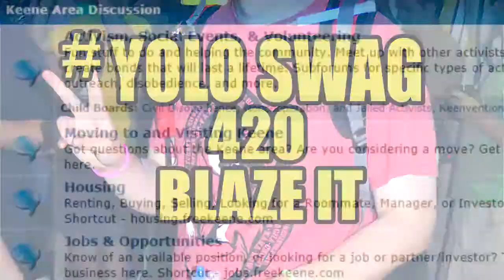Technology Panel @ Keenevention 2015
For this year’s Technology Panel, Sovryn Tech host Brian Sovryn returned as the only three-year panel host at Keenevention. His dedication to the tech world is unmatched, and thus, he triumphantly returned to the podium backed by a brilliant panel of technical wizards. Panelists included Bitcoiner Stephanie Murphy, Jeremy Kauffman of LBRY, NH2600‘s Steve Zemanek, Rebel Love Show host Robert Mathias, and Oracle programmer Denis Goddard.